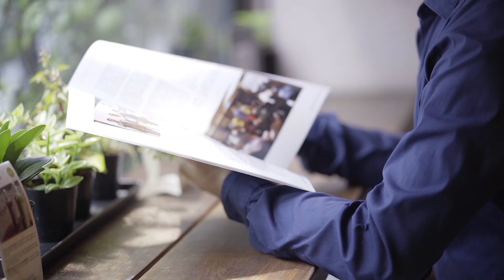The Entertainer - Muangphum Harnsiripetch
L'Arts Alumni จะพาผู้ชมมารู้จักรุ่นพี่เอกประวัติศาสตร์ที่ไปมีชื่อเสียงในรายการโทรทัศน์ที่ประเทศจีน “เมืองภูมิ หาญสิริเพชร” หรือ Han Bing หนึ่งในพิธีกร A Bright World รายการที่นำเสนอเนื้อหาสาระจากแต่ละประเทศซึ่งอยู่ในความสนใจของคนจีน    L'Arts Alumni Series features a famous Thai host "Muangphum Harnsiripetch" or Han Bing from the well-known Chinese television show, A Bright World.

สำหรับข้อมูลเพิ่มเติมสามารถติดตามได้จาก Fanpage